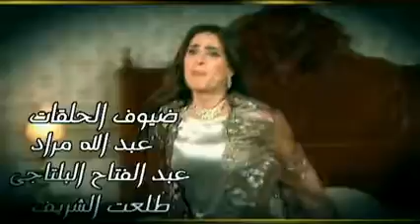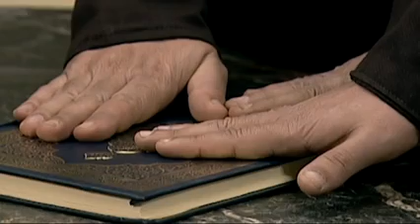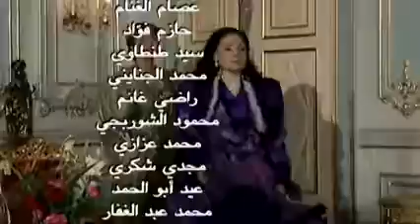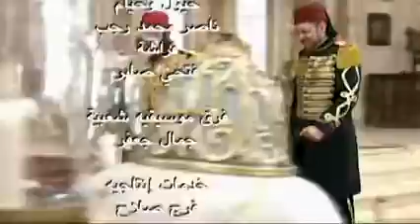مسلسل ”علي مبارك“ ׀ كمال أبورية – لقاء سويدان ׀ الحلقة 03 من 30